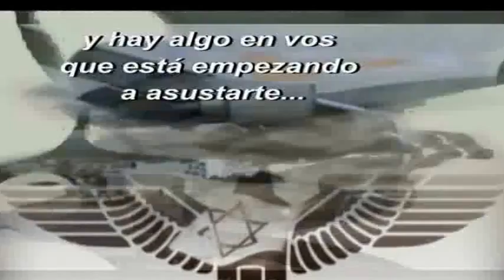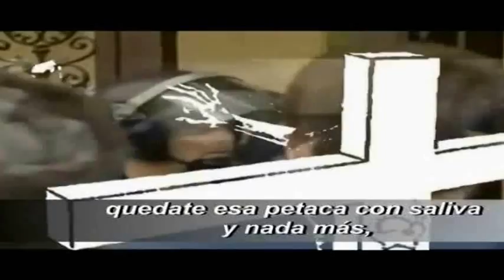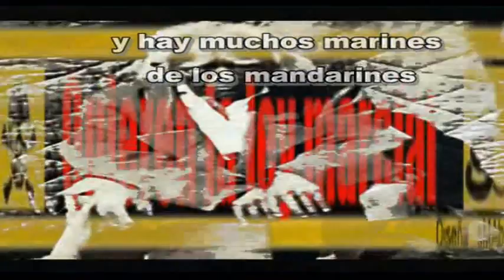QUIENES SON LOS MARINES DE LOS MANDARINES?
En la actualidad mundial el tema de la crisis y como a uno lo quieren ir acostumbrando .
Como cuando fue la guerra del golfo,como son las modas a las que te acostumbras.
Música de los Redonditos de Ricota.
Tema : Queso Ruso